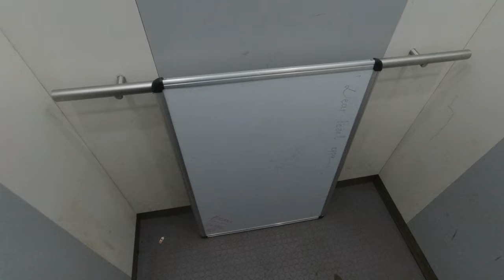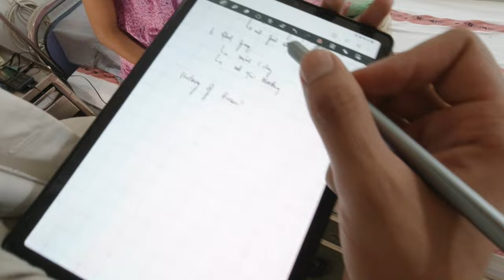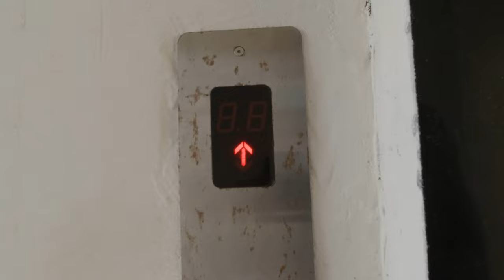A day in the life of an OBG intern at AIIMS BBSR | Daily Vlog | Day 5/30 | Part 1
A day in my life as an OBG intern at AIIMS BBSR during the 2nd wave of Covid-19. This is the first day of this 30-day series I'm trying to shoot. I will take you guys through everything that's happening in my day for these 30 days starting 02 July 2021.

I am Dr. Al Ameen Asharaf, an MBBS graduate from All India Institute of Medical Sciences (AIIMS), Bhubaneswar.

I make videos about productivity and inspiration, health and fitness, tech for students, and my journey of becoming a doctor in India.